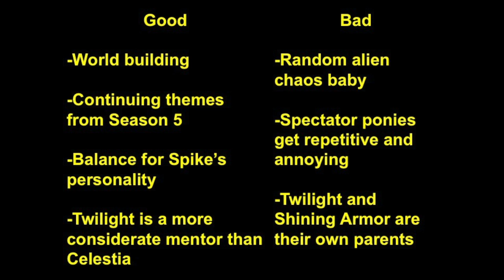FiM Review: The Crystalling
I review the continuation of Season 5 where the abominatio--I mean, baby has arrived.